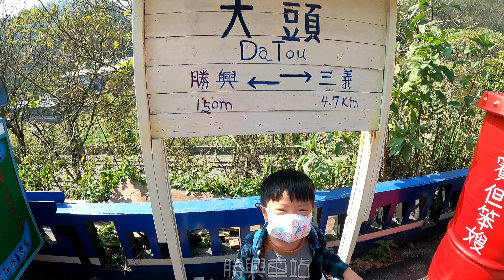從三義到三井，親子小旅遊兼看勘查釣點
與家人一起出去走走，順道四處看看有沒有新發現